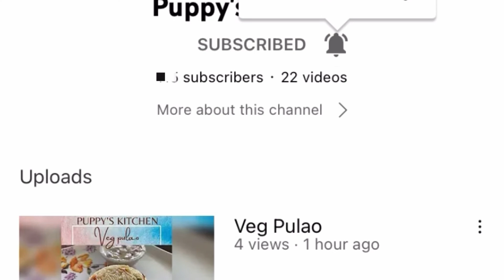Roadside Plain Salna | Tamil | Puppy’s Kitchen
Learn to make this road side style salna recipe with basic ingredients. It goes well with chapati and barota.